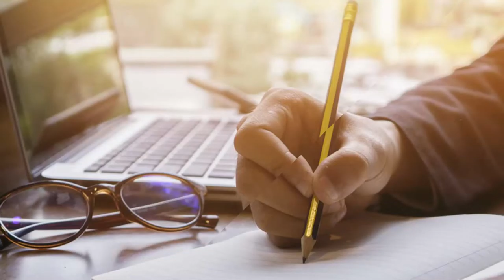Bajrangi Bhaijaan 2 | 21 Hidden Facts | Salman Khan | Kareena Kapoor | Nawazuddin Siddiqui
Here are some of the most interesting and hidden facts about the movie Bajrangi Bhaijaan 2 starring Salman khan, Kareena Kapoor and Nawazuddin Siddiqui.

0:00 intro
1:00 Kyu laga director kabir khan ko bura?
1:50  Kyu Salman ko nahi pasand h travel karna?

Salman Khan’s Bajrangi Bhaijaan has been one film that can be counted as one of the finest in Indian cinema. Released back in 2015, the film didn’t just shatter the box office records but also received immense love from the viewers. It completed six years, and the fans have finally got what they’re asking for years – Bajrangi Bhaijaan 2.

Yes, it seems the sequel is finally happening, and it’s not coming from the baseless rumours doing rounds on social media. It’s coming from the film’s writer, KV Vijayendra Prasad (who has also penned the epic Baahubali saga).

Salman Khan reveals the story of sequel to his hit movie Bajrangi Bhaijaan which starred Harshali Malhotra as Munni.

Bajrangi Bhaijaan 2 Is Finally Happening, Salman Khan Has Liked The ‘Idea’ Shared By ‘Baahubali’ Writer KV Vijayendra Prasad

Get Ready as we unveil the trailer of the most awaited film ‘Bajrangi Bhaijaan 2’ coming to the theatres this EID.
Bajrangi Bhaijaan features Salman Khan, Kareena Kapoor Khan & Nawazuddin Siddiqui in the lead roles. The film is directed by Kabir Khan and produced by Salman Khan & Rockline Venkatesh and is set to release EID, 2022

Bajrangi Bhaijaan 2​​ is an Amazing Movie of Superstar Salman Khan with Kareena Kappor Khan and Nawazzuddin Siddiqui as the Lead Cast.
Bajrangi Bhaijaan 2​​ official trailer will be out Soon.
Bajrangi Bhaijaan 2​​ Full movie starring Salman Khan and Kareena Kapoor will be the 2nd Installment of the "Bajrangi Bhaijaan Series".
Bajrangi Bhaijaan 2​​ movie to be released soon in the Coming Year .
Bajrangi Bhaijaan 2​​ Teaser and First look is Awesome and is Liked by the Fans alot.
Bajrangi Bhaijaan 2​​ will be having an Amazing Drama and will be a Great Family Movie to Witness for the Audience on Big Screen.
Bajrangi Bhaijaan 2​​ Songs will be Awesome and Unbelievable.
Bajrangi Bhaijaan 2​​ Team and Whole Crew and Cast is Deeply Shocked from Siddarth Shukla's Sudden Demise!!

Bajrangi bhaijaan was the highest grosser movie of 2015, and makers are now back with the sequel of this movie named, pawan putra bhaijaan, thus the title itself showcases that the makers gonna play with the previous storyline, showcasing the bajrangi’s personal love towards monkey and lord hanuman.

So talking about Bajrangi bhaijaan 2. This movie will be the sequel of Bajrangi bhaijaan. This movie will may release in 2023 as it's script is not ready yet. It starrs Salman Khan in a lead role. For now, rest of the actors are not confirmed. This movie will be Direct by Kabir Khan. As Bajrangi bhaijaan was an inspirational movie, we can assume that this will gonna be same in Bajrangi bhaijaan 2. We wish this movie will be hit.

Anchor-Palak Gupta
Writer- Shrutika
Editor - Hrithik

Thumbnail question -
किस बात का था Kabir Khan को डर?